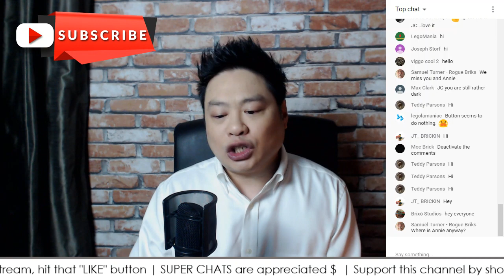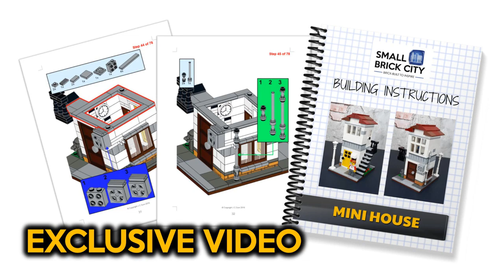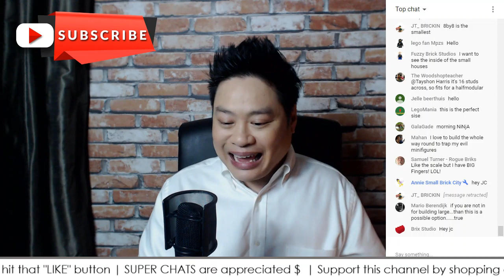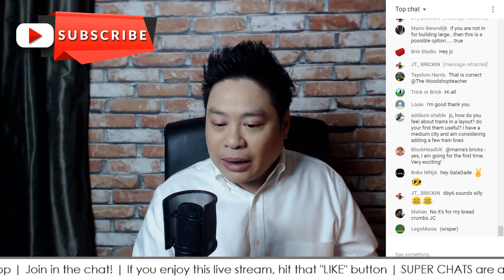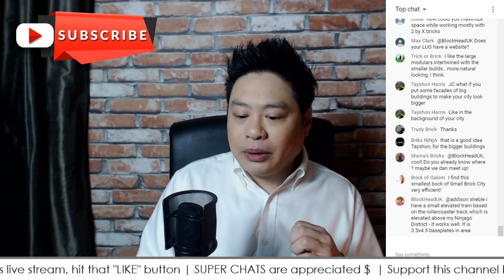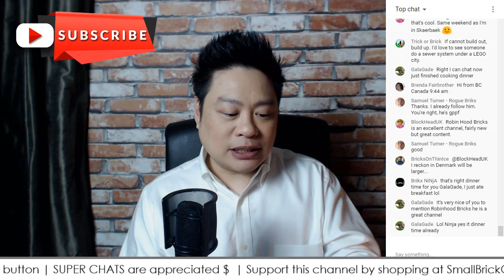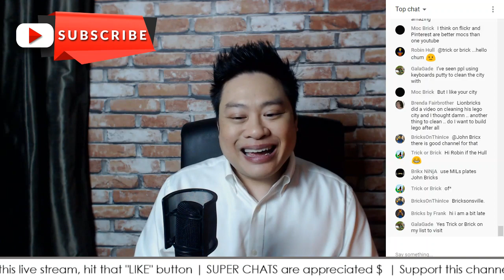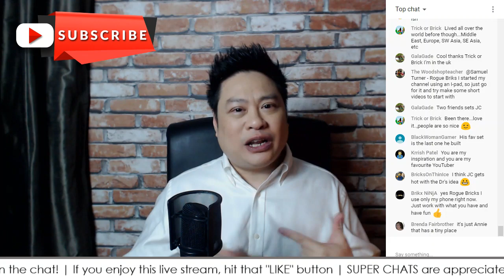What is the Smallest LEGO City for MiniFigs that Can Be Built? Coffee & Bricks Episode #15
In this episode 15 of "Coffee & Bricks", we explore what is the smallest LEGO City that can be built for Minifigs. This might be especially useful if you have very little space or money to invest in LEGO.

Join in the live stream and participate!

At Small Brick City, we want you to realize your dream of building a custom LEGO city, regardless of the space you have.

This channel explores creating amazing Lego displays and custom cities with official sets, modified builds, MOCs (my own creations), small build video tutorials and how-to videos.

for more detailed info and resources on how to build a LEGO city, even if you have a small space.

To purchase the critically acclaimed book, "Bricks for Small Places",

Small Brick City is part of BrickTubers Network that includes awesome LEGO channels such as